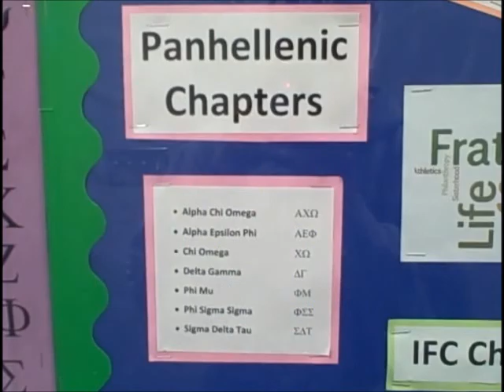103111 Fraternity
New fraternities are coming to AU next spring.